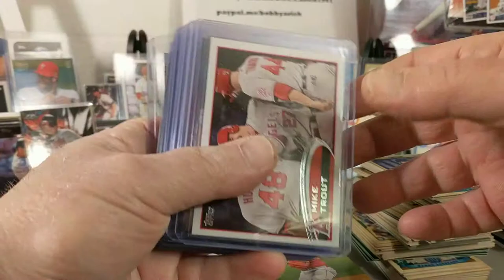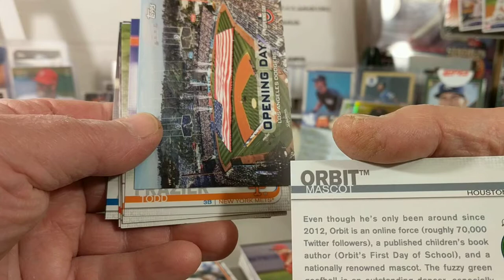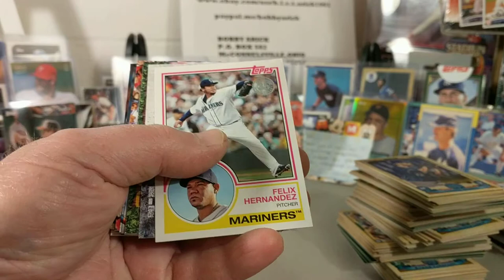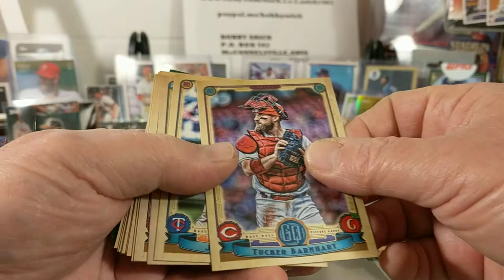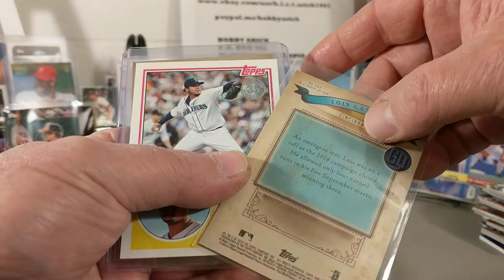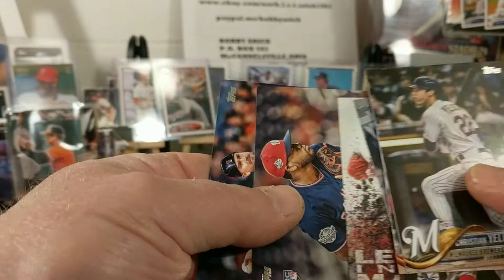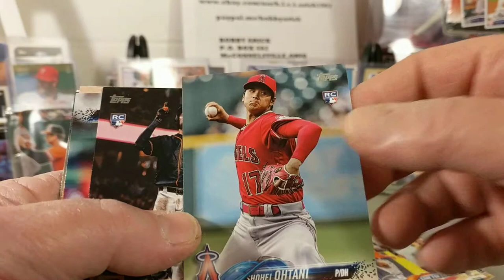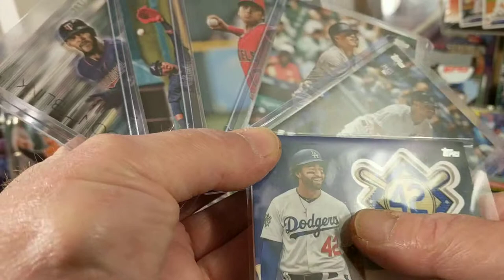Ripping some packs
Gypsy Queen and some other packs